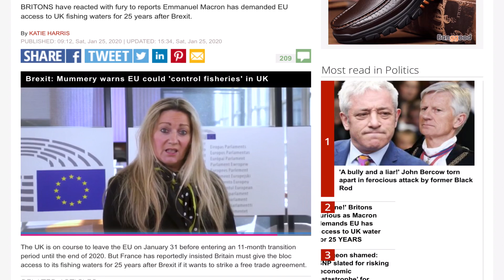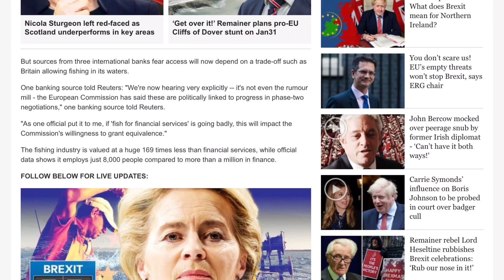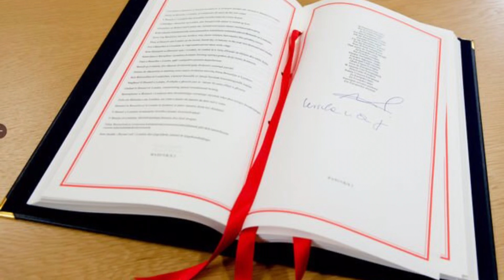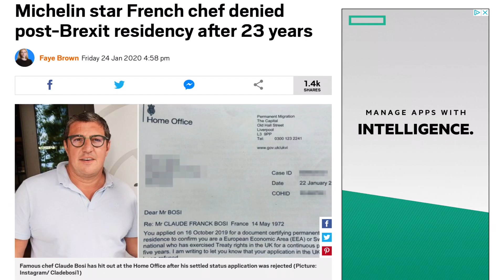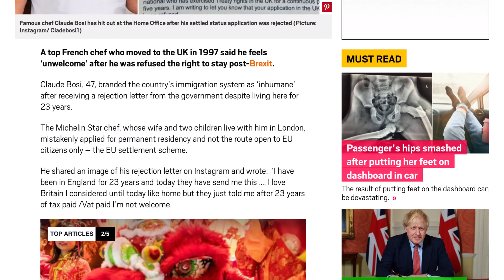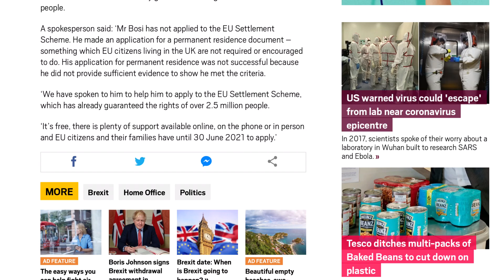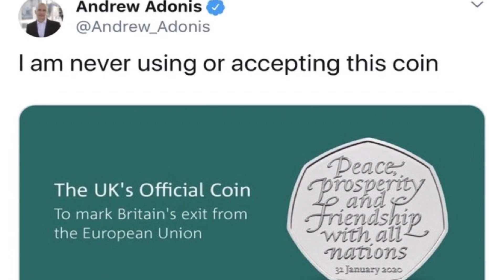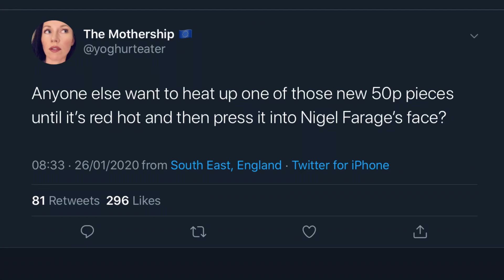EU Plots To CONTROL UK Fisheries After Brexit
EU Plots To CONTROL UK Fisheries After Brexit. As we get ready for 31st January, brexit day, and the trade negotiations with the EU, Emanuel Macron has new demands which is to have full access to U.K. waters and fishing for 25 years. We talk about what Boris Johnson and the government needs to do, especially as the financial sector is the biggest priority for Britain. In other news, we expose fake news regarding the EU settlement scheme for EU citizens wanting to stay in Britain after Brexit. And we look at the latest from the Labour leadership election with Emily Thornberry and Dawn Butler stealing the show.